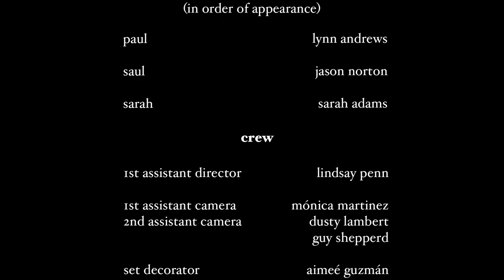Fugue - A University of North Texas Short Film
UNT's Advanced Film Department Final Film Directed by Ryan Forester.